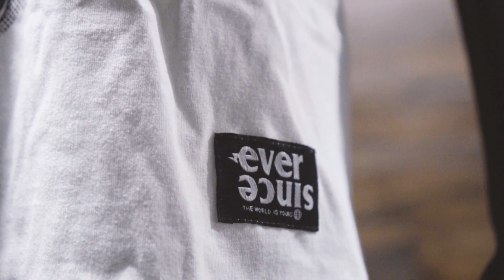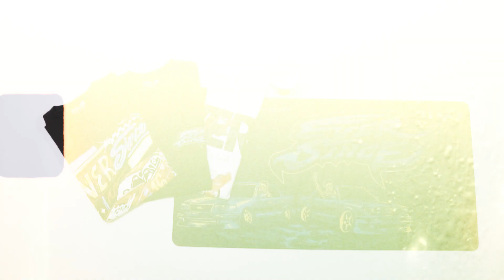EVER SINCE - MERCH LIBRARY S06E02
Location / Address:
TMP Creative Complex
120D Scout Ojeda St. Brgy Obrero,